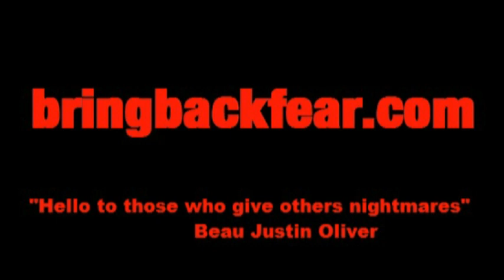Spider found in banana - Horror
A spider found on a banana.